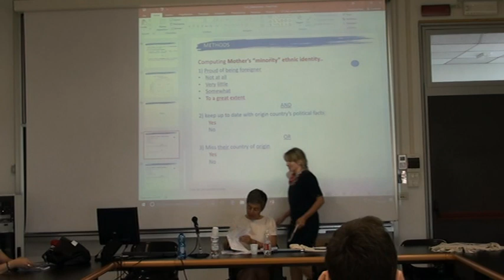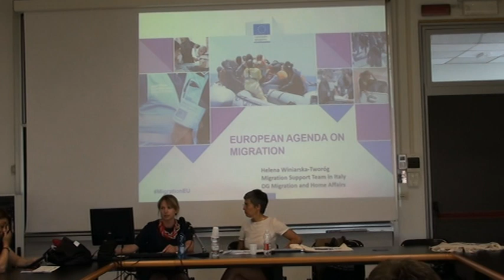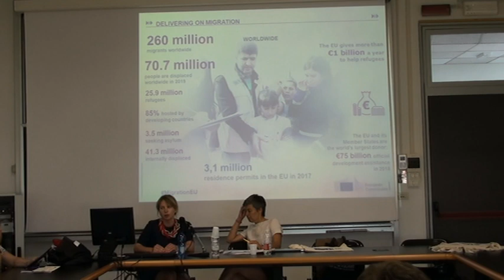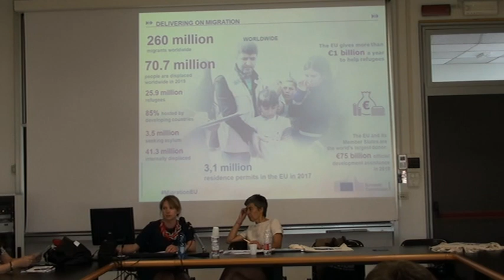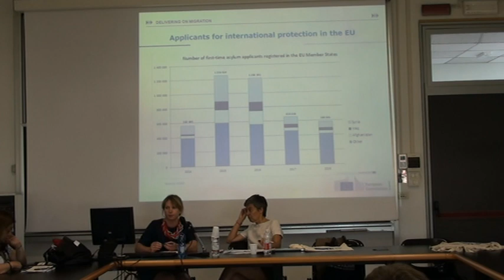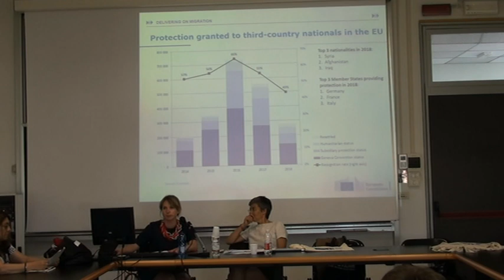Migration from, to and within Europe: Economic and Social Opportunities and Costs - Helena Winiarska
In this video: European Agenda on migrations by Helena Winiarska
EU Policy Officer Migration support team in Italy

The conference addresses a variety of migration issues in Europe, ranging from the economic opportunities provided by incoming migrants to their host countries to immigrants’ contribution to filling job vacancies, providing services to an ageing population, and reducing the pension gap. If immigration can be economically beneficial for host countries, in terms of new labour force inputs and entrepreneurial forces, the conference also relates to migrants as feeding social, economic and cultural pressures that need to be taken into account in planning for future policies and welfare services. The latter pose a vital challenge and crucially influence the success of second generations’ education and integration prospects. The ultimate aim of this international conference is to improve understanding of the effect that different forms of migration have had and will continue to exert on economic and social change in receiving countries.

 The members of the Scientific Committee are: Francesca Fauri, Debora Mantovani, Gianmarco Ottaviano, Matteo Sanfilippo and Donatella Strangio.

 The conference is organized by Francesca Fauri and Fabio Casini (Director, Punto Europa in Forlì) within the framework of professor Fauri’s Jean Monnet Chair activities, with the additional financial contribution of the Forlì Campus and the Department of Economics of the University of Bologna.